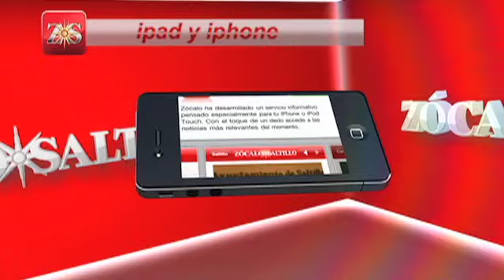Estímulos para morosos de la tenencia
(17.08.12) Zócalo Saltillo.- En un nuevo intento por regularizar a los morosos de la tenencia, unos 10 mil propietarios de vehículos han acudido a las oficinas de recaudación aprovechando los descuentos y estímulos impulsados por el Gobierno el Estado.